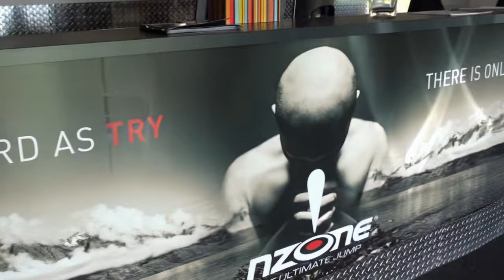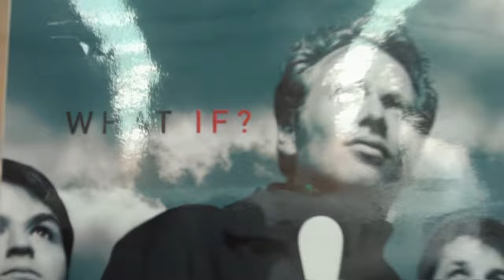NZone Skydive (15,000ft) 🪂 | Queenstown, New Zealand 🇳🇿 | Topaz AI SD to HD Upscale 🤩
Upscaled from 720 x 576 (SD) to 2160 x 1440 (2K) using Topaz Video Enhance AI, before editing and exporting as a 4K sequence using Adobe Premiere (Application settings below).

Nzone Skydive (15,000ft) in Queenstown, New Zealand on 11th December 2011. Great fun, and would definitely recommend giving it a go :)

Settings used in Topaz Video Enhance AI:
- Imported file type: .VOB
- Video Quality: Medium
- Video Type: Progressive
- Video Artifact Type:  None - AI Should Preserve...
- Gaia High Quality
- Custom Resolution (250%)
- Video Format: MP4 - H.264

I went with gaia high quality as the others seemed to soften the image quality too much for my liking, especially regarding finer details of the mountainous landscape. Although a grainier output it feels (to me at least) sharper and more true to its original output.

After the export I then added it into Adobe Premiere, Warp stabilised some of the footage along with some minor edits and exported using the YouTube 2160p preset with the box ticked for 'Use Maximum Render Quality'

I used the YouTube 2160p (4K) preset after seeing no real quality difference between that and the 2K (Match Sequence Settings) export.

Be sure to like 👍 and leave a comment 📝 if you enjoyed this video.

Wanna treat us to a coffee or a pizza, click the links below (No signup needed!) 😁👍:

Any support for the channel be that likes, comments, shares, or contributions are very much appreciated 🙏😎👍